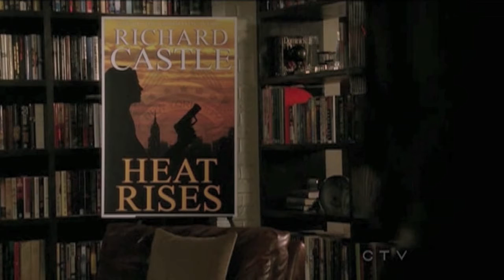Castle-Season Finale Tribute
this is my first shot at a real video, so anything you have to say would be awesome :) its just a little tribute to the amazing piece of television the castle season 3 finale was.

soundtrack: chopin piano nocturne in c# minor